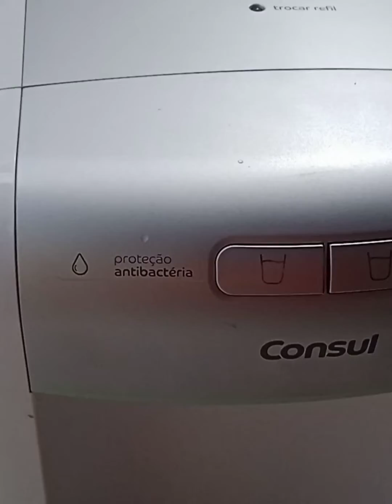PURIFICADOR DE ÁGUA CONSUL COM DEFEITO.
Neste vídeo eu mostro como consertar um purificador de água eletrônico da marca Consul. Acompanhem.